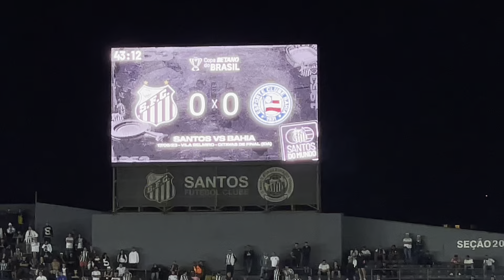SANTOS 0x0 BAHIA | COPA DO BRASIL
Que jogo péssimo, o mesmo time que empolgou os torcedores decepciona em casa. Pelo menos tem mais 90 minutos pela frente pra garantir a vago!

Como falei no video, quero muito ir no jogo de volta na fonte nova e dependo da ajuda de vocês se quiser me ajudar com o pix, essa é a chave: email

Caso vocês queiram me ajudar com a rifa o link é esse

E se você tiver uma empresa ou conhecer alguma que queira me patrocinar pode me chamar nesse numero aqui

Desde ja agradeço, tamo junto pessoal 🤍🖤